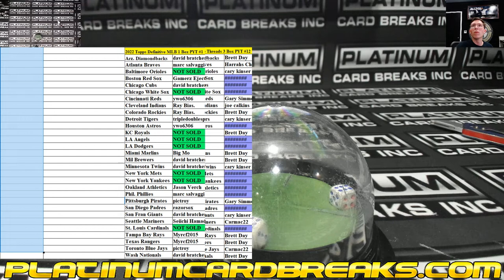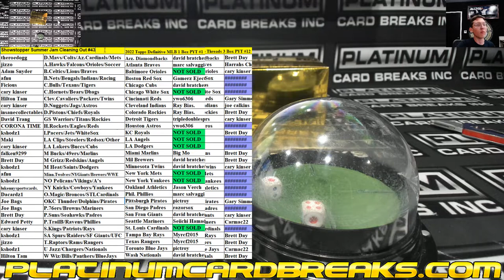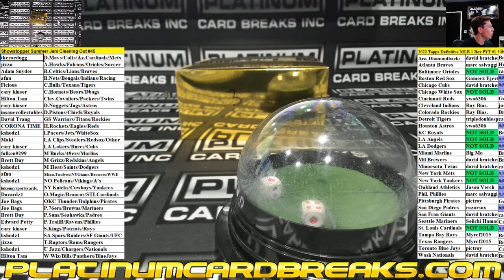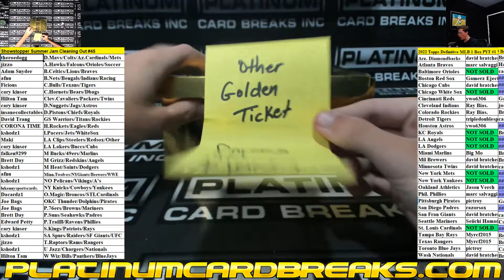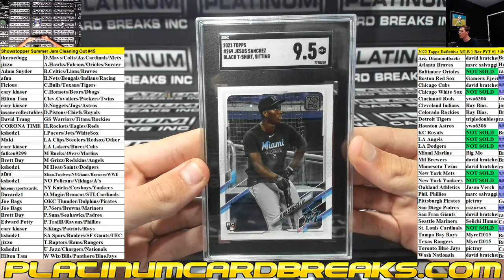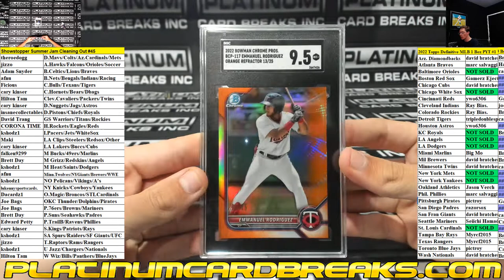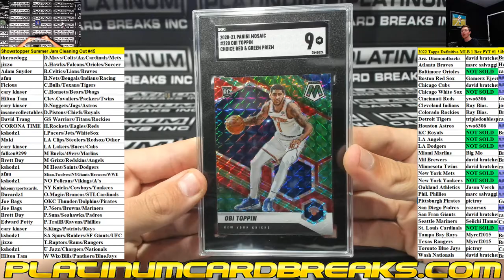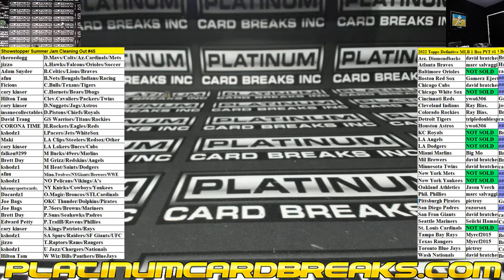Showstopper Summer Jam Cleaning Out #45